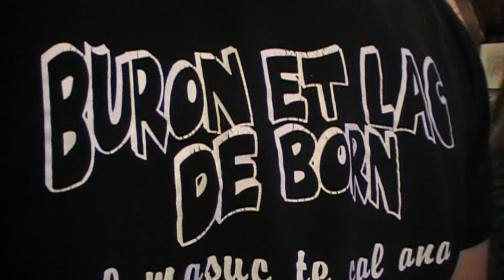Buron de Born.....14juillet 2020 (2eme partie)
Soirée animation au Buron de Born pour  le 14 juillet 2020  avec Thierry Bonnefous. FRederic Coustou ,Laurent Calmont, François Boissonnade , Alain Manhes , Francis Cavaroc .la famille Bastide ... montage film Odile retrodanse